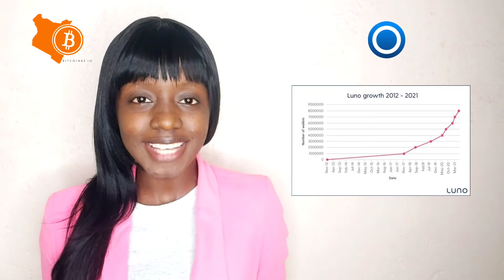Luno Adds Over One Million Customers in Just 3 Months!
FTX Exchange Opens its Ambassador Program to Crypto Enthusiasts in Africa

Luno Gains 1 Million Users in Just 3 Months to Cross the 8-Million Customer Milestone – Over 300, 000 from South Africa

Bitzlazo (Bitcoin Marketplace):

(browser fans)

or